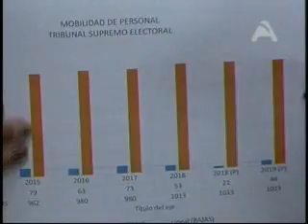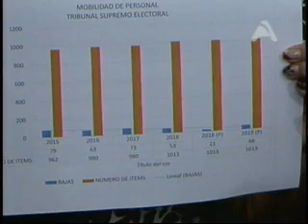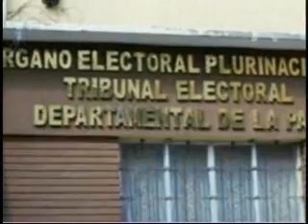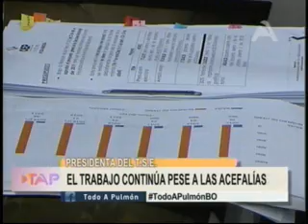Entrevista a la presidenta del TSE Maria Eugenia Choque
Canal 36 – "A Todo Pulmón”
La presidenta del Tribunal Supremo Electoral, Maria Eugenia Choque explicó en entrevista las actividades y acciones previas al Calendario Electoral que está desarrollando el Órgano Electoral Plurinacional.
Estamos en tiempo de planificación, desde enero tuvimos tres talleres nacionales con los Tribunales Departamentales. La próxima semana se enviará 196 equipos a 34 países y 86 ciudades para el empadronamiento masivo. La convocatoria del Calendario Electoral será lanzada este 27 de mayo, estamos en tiempos previstos, afirmó.
Respecto a las acefalias explicó que en anteriores gestiones fue recurrente la movilidad de personal, no sé porque en mi gestión se hace noticia dijo. Hay muchas interpretaciones, yo no quiero pensar que hacia mi persona exista discriminación por ser mujer aymara, aseveró.
Para nosotros es importante el trabajo con transparencia, técnico y el trabajo comprometido, lo que se vela es que sean profesionales con experiencia, aseguró. Estamos tratando de que sea gente con experiencia, como es el caso del Director del SERECI con 8 años de experiencia.
Sobre la denuncia del vocal Costas explicó que se ya se trató en Sala Plena y ha sido contestada de manera pública, hay cosas que se han cumplido porque venimos trabajando desde las Primarias y con las Elecciones Generales de octubre del 2019 conforman un mismo paquete.
Hizo el anunció del inició a partir del 31 de mayo y por 45 días del empadronamiento nacional y en el exterior.
Se refirió a los mecanismos de control del voto y mencionó que entrarán a un diálogo con las organizaciones políticas mediante el Sifde, próximamente.